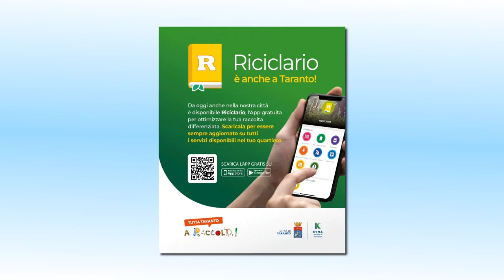KYMA AMBIENTE: INGOMBRANTI E "BACHECA DEL RIUSO" - CAMPAGNA DI COMUNICAZIONE AMBIENTALE. - 9